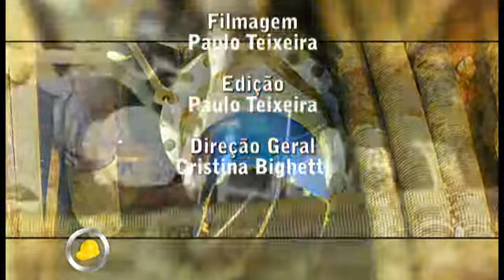Método não destrutivos de tubulações em São Paulo (SANIT)